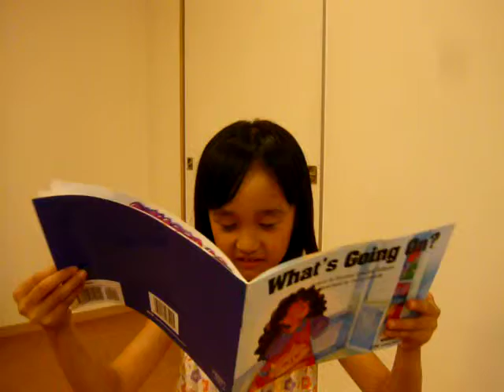What's Going On?